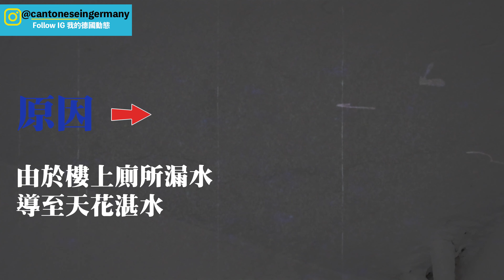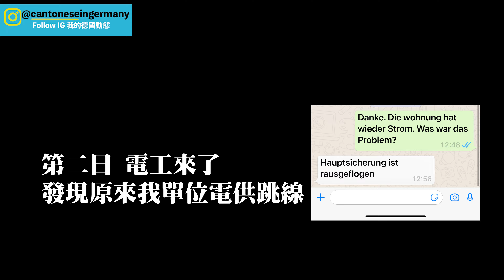真實生活! 德國租屋遭非法擅闖霸佔｜超差住柏林近況曝光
講真柏林真的不是德國，
在私廈發現露宿者非法擅闖霸佔地庫，
我人生第一次遇到，
鄰居趕了她出去後，整個場面超誇張！
應該不止住了一個月。

之後，我就放短租出去，
搬的那一日還要大停電！
柏林房屋可能太舊，過了兩星期後，
天花板崩直接塌下來！
租客拍給我的影片是我房間，
會有生命危險！

此地不宜久留吧...
    13年歐洲生活、德國留學及移民的心得!  每星期更新影片｜
⭐拍片剪片花精神和時間，你的支持是創作動力！⭐
    可以留言、可以Like、可以訂閱及開啓🔔

⋆⋆⋆⋆【一杯咖啡☕️，一個肯定】⋆⋆⋆⋆
多謝支持有償創作！你可以選擇〔一次性付款〕贈予支持，或加入會員可獲Inbox私訊咨詢。詳請點擊以下連結：

我會繼續以YouTube拍片的分享形式，IG/FB/Web寫文章。
歡迎大家同時追踪不同方式經營的社交平台，可獲取更全面的消息。

👉咨詢授權轉載影片

想收看更多？